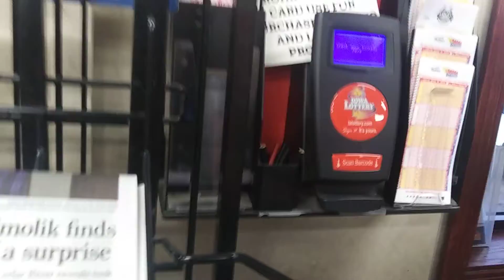September 22, 2020